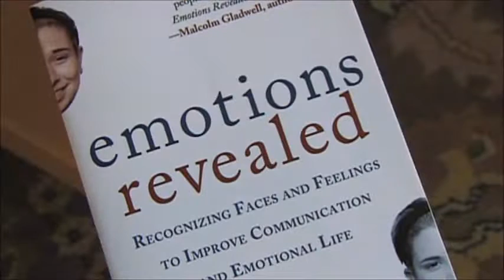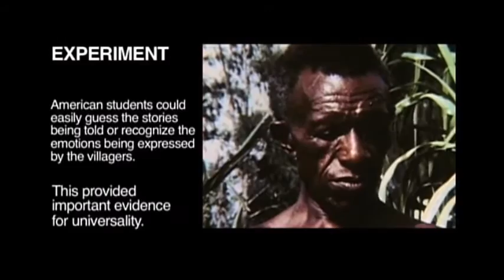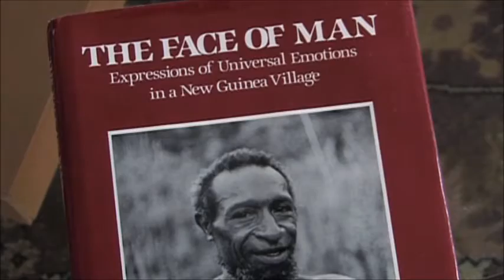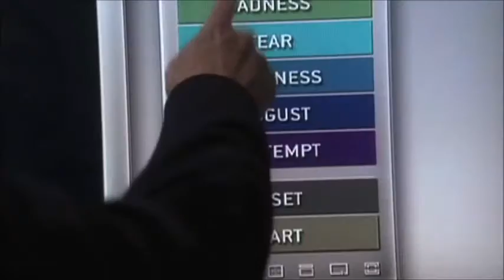Lie to Me - Behind the Scenes - Lie Detection Tutorial - Part 1 of 2